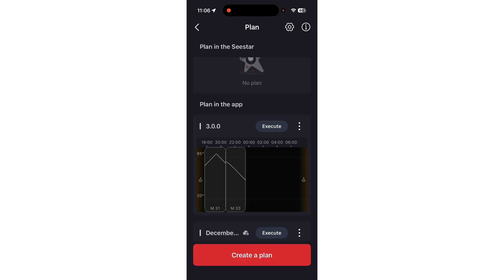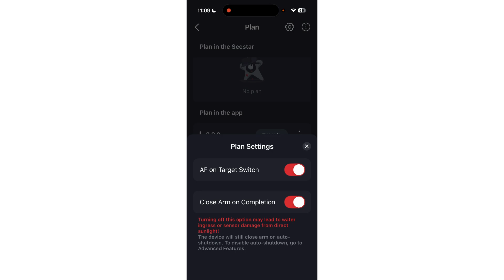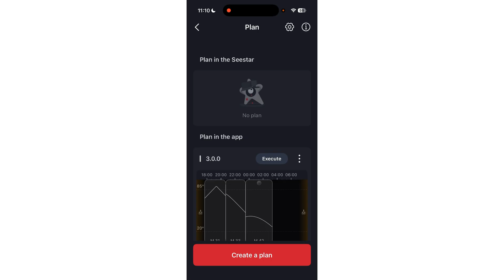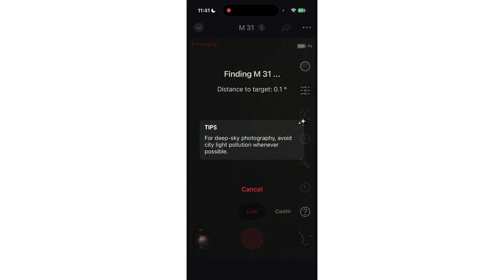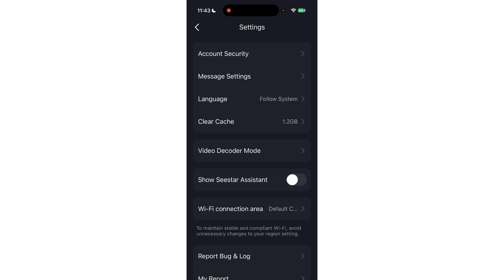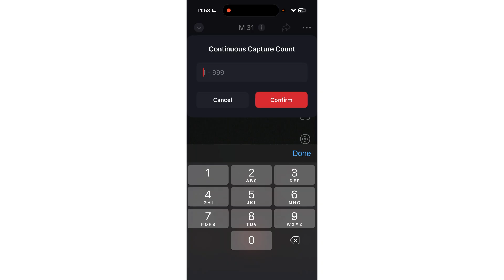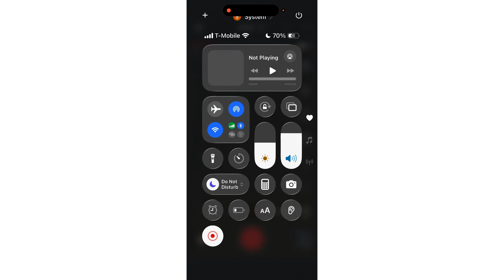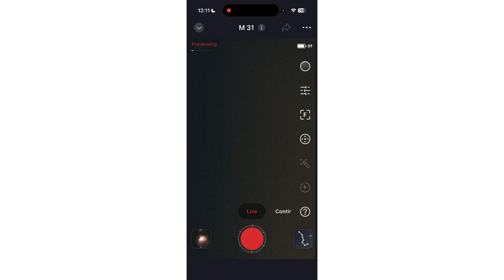Seestar S30/S50/S30Pro Deeper Dive into Update 3.0.0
This video takes a deeper dive into how to turn on some of the new features, what they are, how to use them and making the most of the new update.